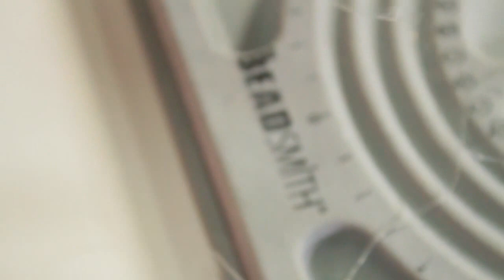Como hacer una pulsera verde episodio 12.